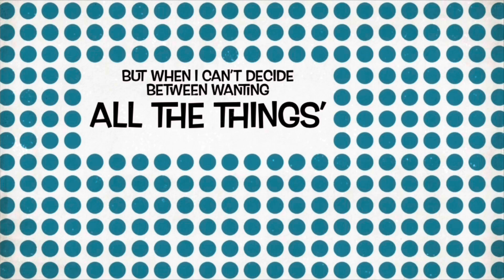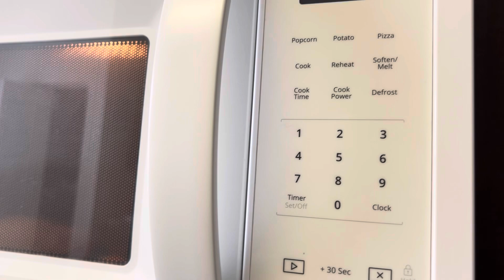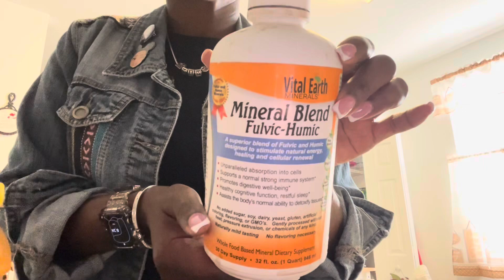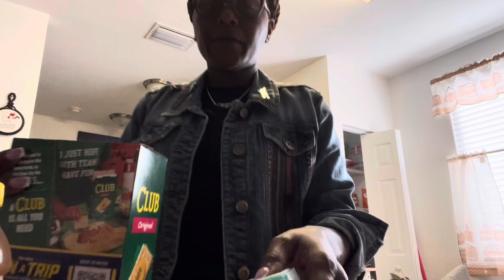i am over 50 so my az is back on youtube… HERE I GO 🙋🏽‍♀️ Living LilKimLife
Come back and hang out with me if you love dibbling and dabbling with pens, planning, purses and most importantly positive vibes!

Also, watching me navigate through this thing called LIFE, DIVORCE and MENOPAUSE!!!

My Motto is “Inhale the good shit.  Exhale the bullshit.”  Shout out to another YouTuber for that advice... 😉

BROWN SUGAR BOX FAMILY...  Use my link below to get $5 Off Your 1st Month Brown Sugar Box

Have you tried the Klarna app? It's the best shopping experience around. Use my invite link and get $30.

Here's $10 off your first purchase with Afterpay. It's so easy - and you can thank me later. 😉 Minimum purchase of $50. Terms apply.

Check out Qapital – I’m using it to save money faster than ever!

Try Ibotta, a cash back rewards app that I use to make real money every time I shop for groceries, online purchases, and more!  Sign up below.

Try the Miles app today and get rewarded for all of your travels. Earn miles and redeem them for exclusive rewards, enter raffles, and donate to charities.

Check out this free app that gets you cash back on gas and other errands!